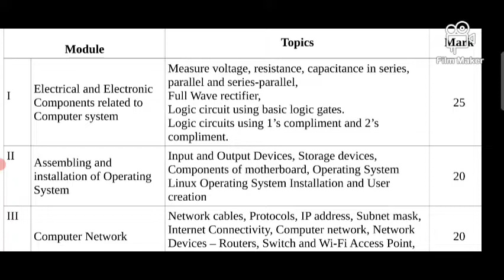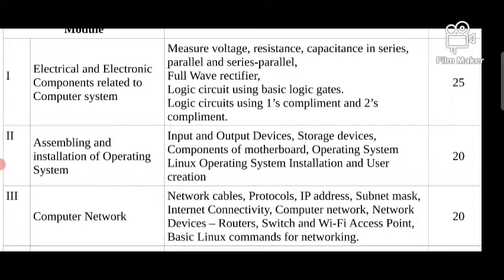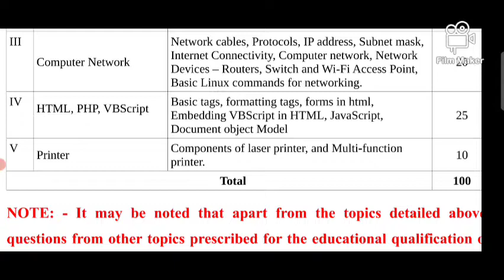Tradesman - Information Technology, Detailed Syllabus(Exam.26/4/2023)